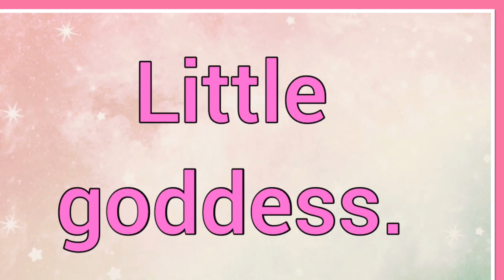Devika | Name Origin Meaning